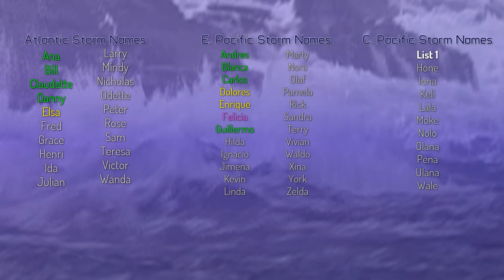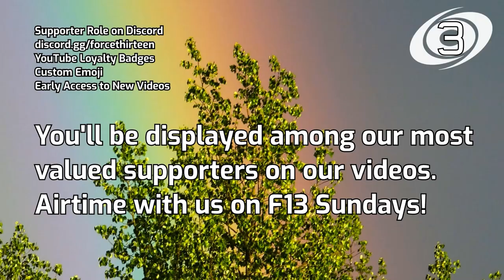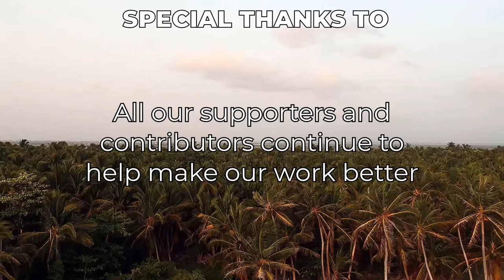Tropical Weather Bulletin - July 24th, 2021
The Western Pacific is a hive of activity, with named systems Cempaka, In-Fa and Nepartak all active. Cempaka is a remnant low system over Vietnam, In-Fa is now a tropical storm heading for China, and tropical disturbance Nepartak was named today but still remains as a tropical disturbance.
There is one invest over in the Atlantic, Invest 90L, moving away from Florida and out to sea, this system remains as a 50% chance of formation in 5 days.
Over in the Eastern Pacific, Invest 98E remains an invest with a 50% chance of formation over the next 5 days, this system could slowly make its way over into the central Pacific, but it is not forecast to develop into a tropical storm